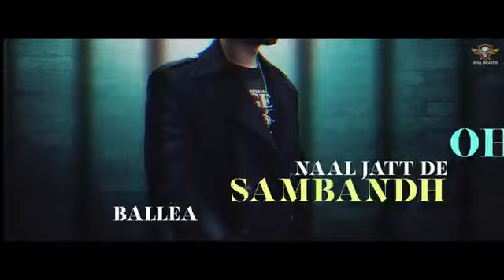Mafia connection || Sukha kahlon movie full song|| Amrit cheema